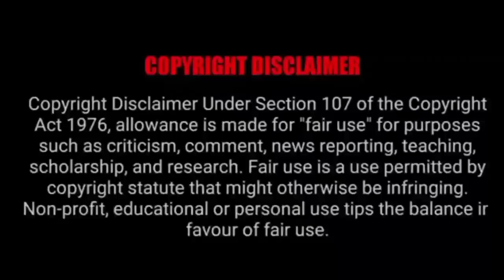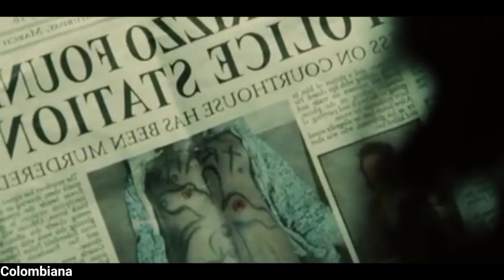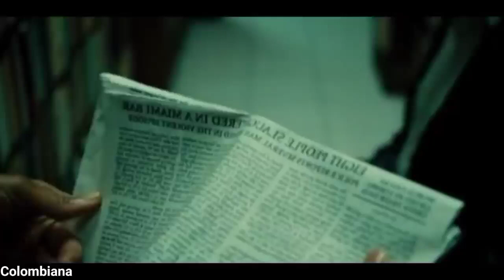Colombiana 2011 Malayalam Explanation | പക വിട്ടൻ അവൾ ഒരുമ്പെട്ട വന്നതാണ്